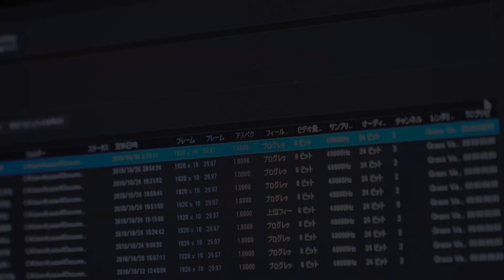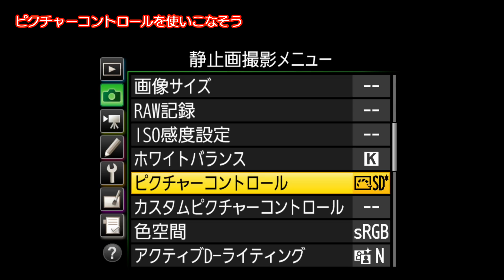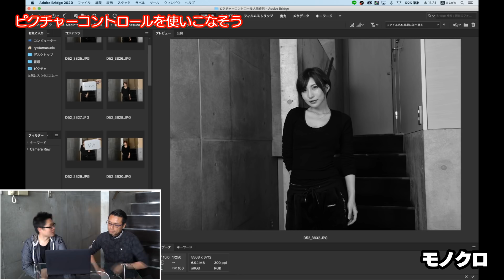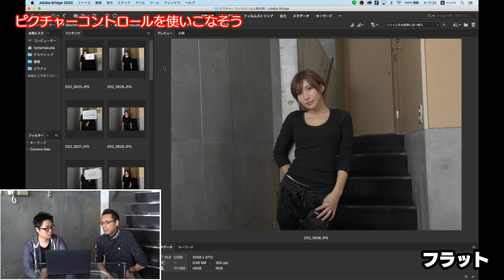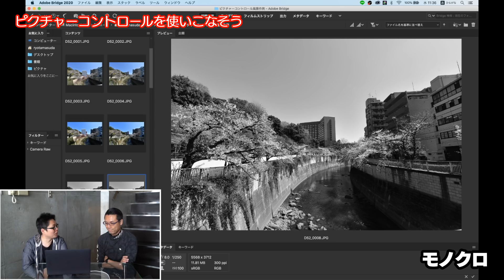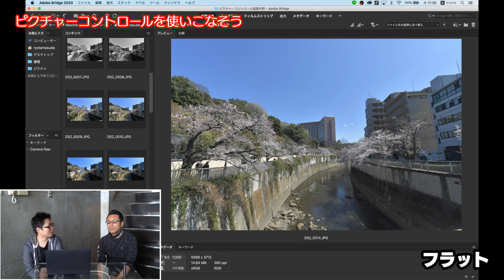#246 【How to】 JPEG派必見！ピクチャーコントロールを使いこなそう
一眼レフやミラーレスカメラの殆どに搭載さいれている「ピクチャーコントロール」。メーカーによって呼び方や項目は違えど、これを使うことによって大きく色が変わってきます。そこで今回はNikon D5を使い初級編として、予め用意されている項目で人物と風景を見比べてみようと思います。あと処理をしたくないJPEG撮って出し派の方は必見！ぜひ最後までご覧ください。

【Facebook】友人と仕事関係者に限定しておりますので友達申請はご遠慮ください。